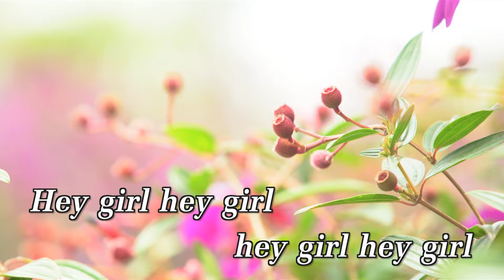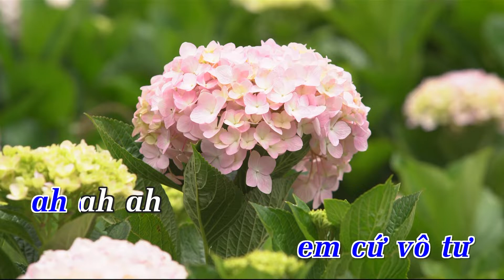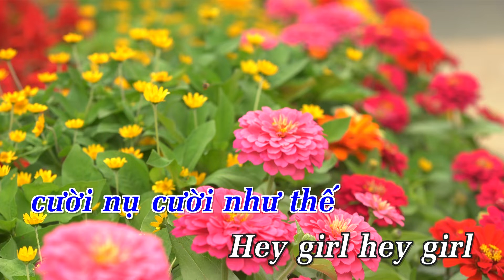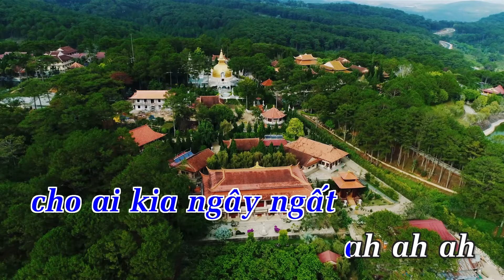[Karaoke] Cô Nàng Quyến Rủ - Nhất Trung | Beat Chuẩn